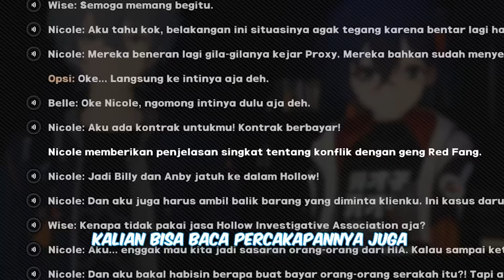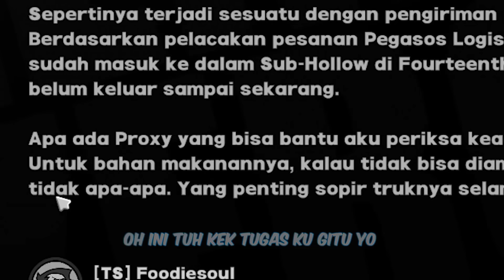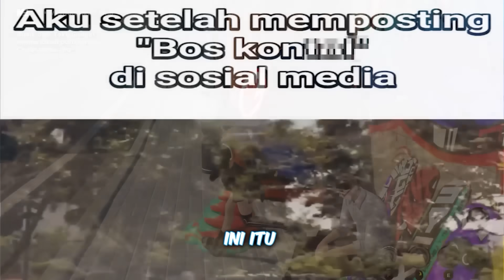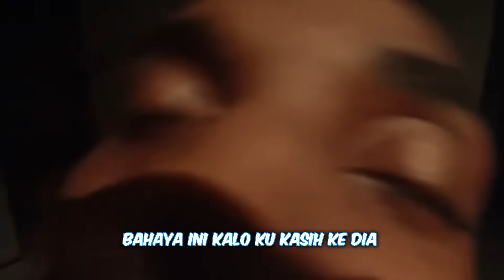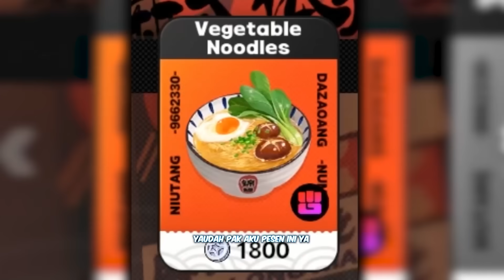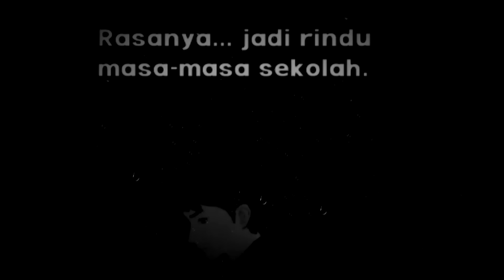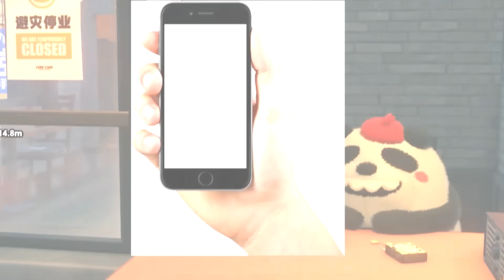Tangan Kanan Main Game Tangan Kiri.... 😳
Pra-Registrasi Zenless Zone Zero untuk mendapatkan hingga 20 Master Tape dan hadiah lainnya